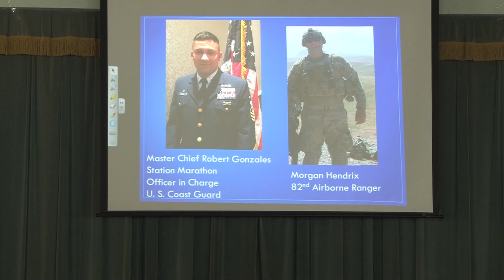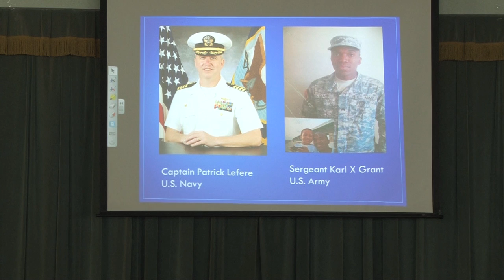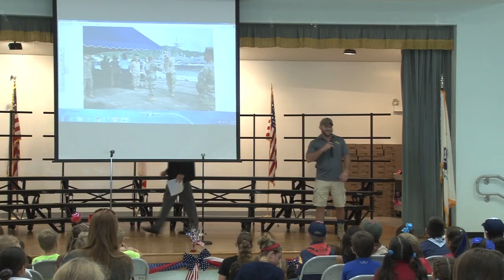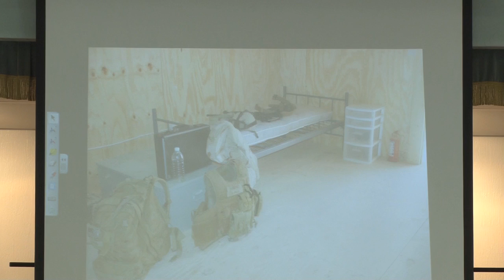Red, White & Blue Day at Stanley Switlik Elementary School, 11/10/16 Marathon, Florida Keys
Red, White & Blue Day at Stanley Switlik Elementary School took place on November 10, 2016 in Marathon, Florida Keys.

- where free channels are given to anyone with video content taken from The Florida Keys.

This video and all other video productions are available for anyone to share, or post on their personal or business websites, or on their social media pages and channels - provided that the video is copied in its entirety without anything being cut out.

Enjoy the music videos, videos of locally owned businesses, non-profit organizations, and local events taking place on Florida Keys Television.

Productions by us are all videoed and edited in broadcast quality, so that the world can enjoy the Florida Keys as we see it every day.

Anyone interested in learning more about the Florida Keys, through the eyes of 'Florida Keys Television TV88" has only two places to go to - -
for a directory of all businesses, municipalities and non-government organizations, and

for thousands of channels of videos taken from throughout The Florida Keys.

So pop some popcorn, sit down with your family, and learn more about the Florida Keys by tuning in

Follow what we are doing by watching us on our Google Plus account and LIKEing it.